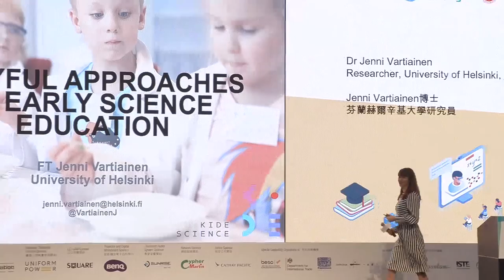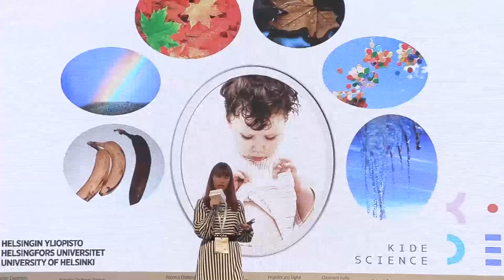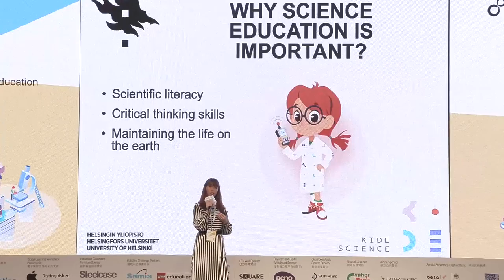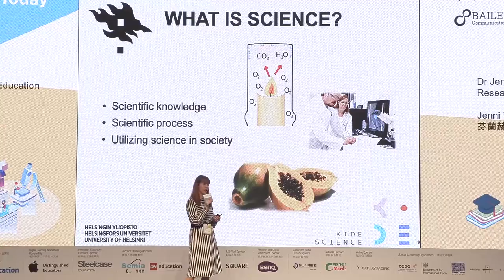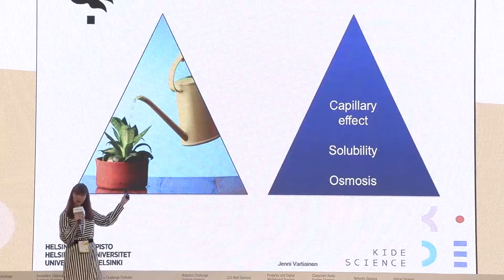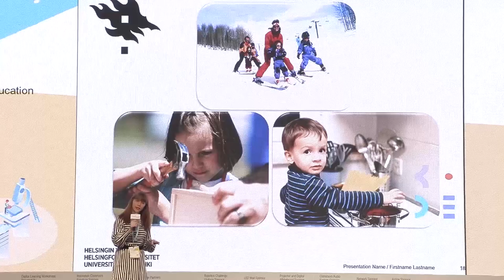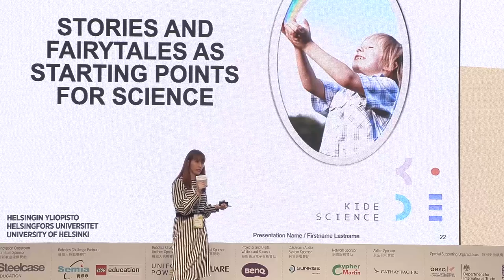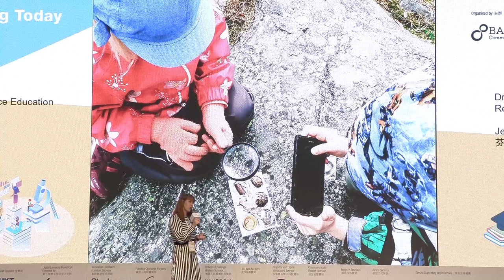Playful Approaches in Early Science Education - Jenni Vartiainen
Jenni Vartiainen is a researcher at the University of Helsinki and Founder of Kide Science. This video is filmed in the Learning & Teaching event in Hongkong 2018.